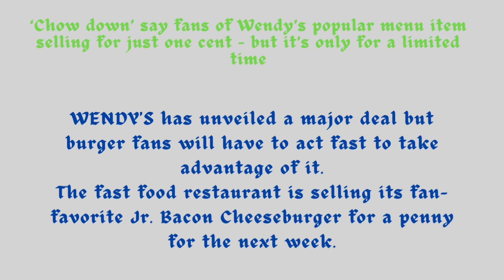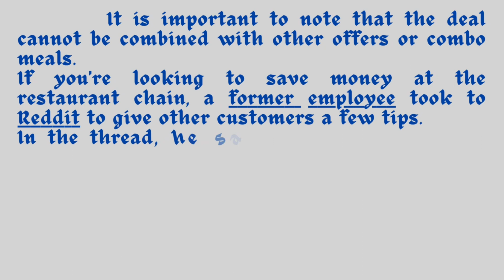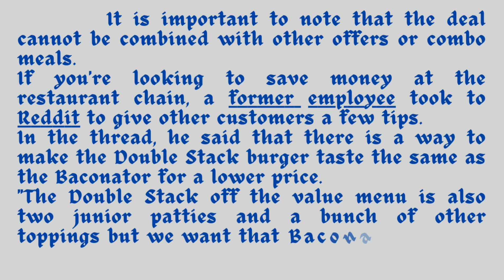For fans of Wendy’s item selling for just one cent – but it’s only for a limited time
marjorie greene
gaston glock
wendy's 1 cent burger
danny masterson
wendy's 1 cent burgers limit
ocasio cortez
saltburn barry keoghan
wendy jr bacon cheeseburger
wendy's one cent bacon cheeseburgers
minimum wage increases